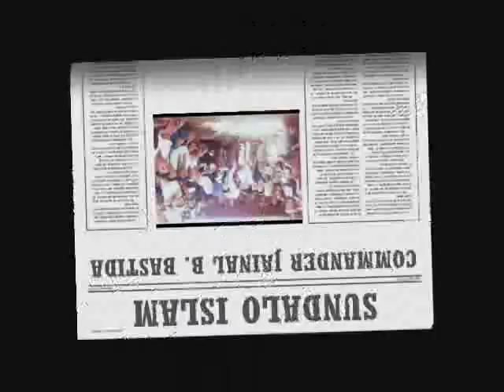Mujahidin By Commander Jainal Bastida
Commander Jainal Bastida